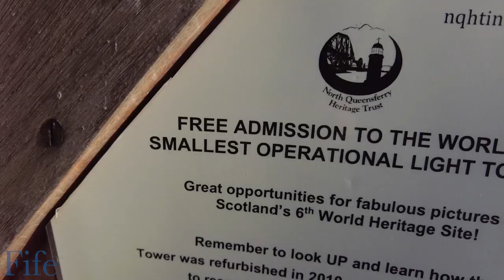Welcome to our Home - Knockhill Racing Circuit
Welcome to the West of Fife and Scotland's National Motorsport Centre. Here Gordon Shedden shares his top three reasons to visit the area.